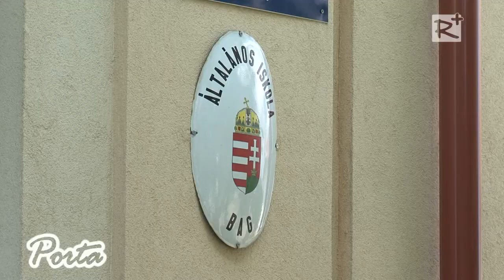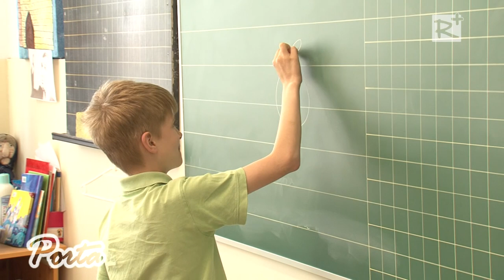A legokosabb osztály - Bagi iskolások a televíziós vetélkedőben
Nem mindennapi sikerben volt része a bagi Arany János Általános Iskola 4-ik "A" osztályának, hiszen bekerültek, a Magyar Televízió gyermekcsatornáján futó "A legokosabb osztály" című vetélkedőbe.

/Porta 132. adás, 2014. június 14./